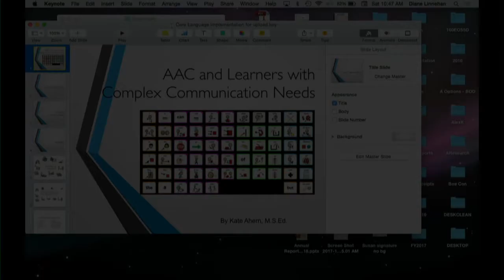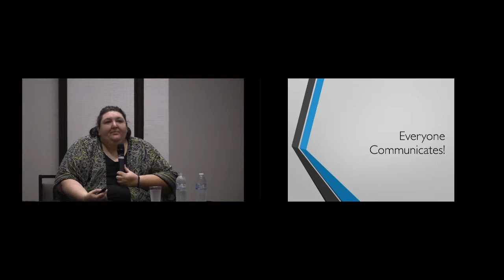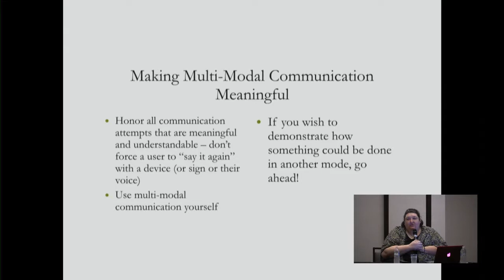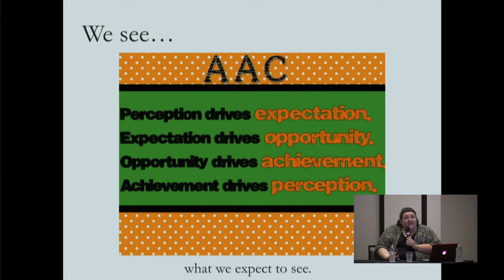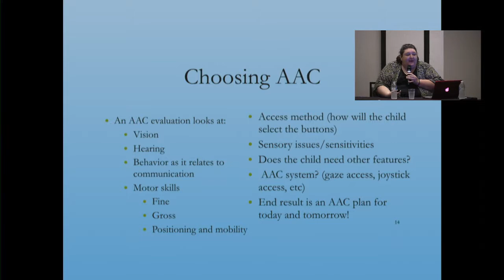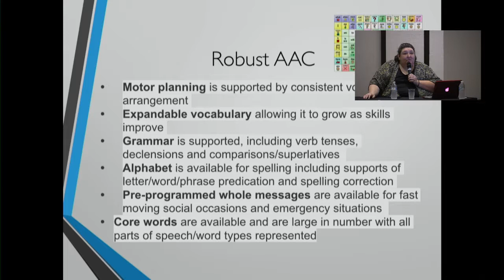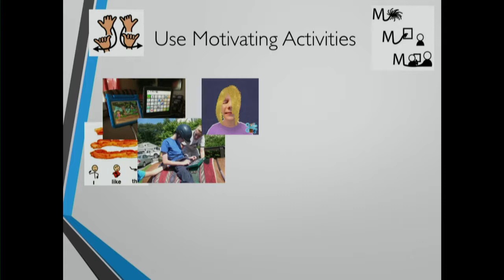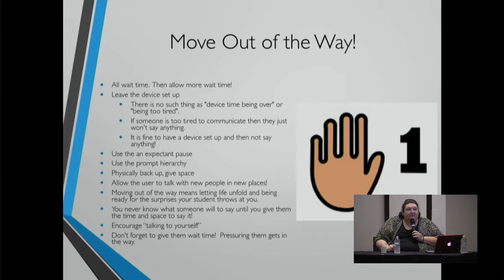Teaching Communication to Learners with Complex Needs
Teaching Communication to Learners with Complex Needs - 2018 PMSF International Conference